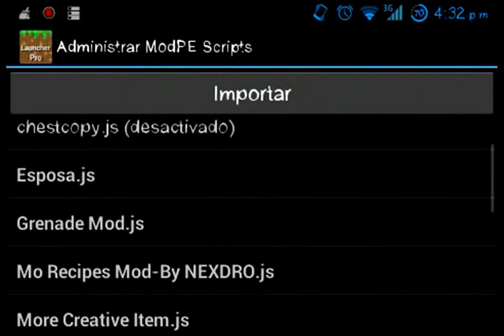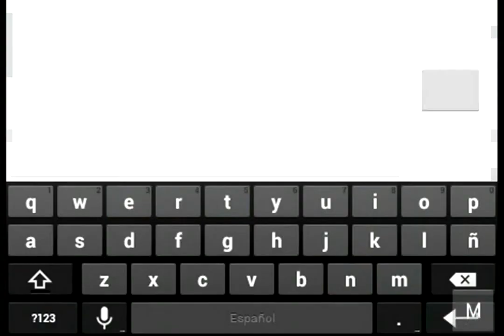Arbol de setas mod | Minecraft PE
Que onda chicos este mod esta muy bueno y pues me demore con el video porque ayer lo iba a subir pero me falatab editarlo y mejorarlo asi que no pude pero ya XD. Aqui los links: